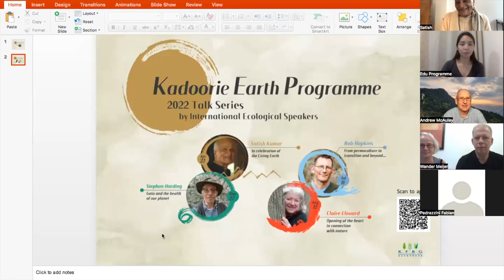“In Celebration of the Living Earth” by Satish Kumar | KEP 2022 Talk Series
【Speaker Introduction】
Raised as a Jain monk from the age of nine, Satish Kumar became a campaigner for land reform at eighteen, working to turn Gandhi's vision of a renewed India and peaceful world into reality.

In 1991, Satish co-founded Schumacher College, in Devon, UK, an international residential education centre which aims to provide transformative learning for sustainable living. He writes, teaches and leads workshops internationally on holistic economics, reverential ecology, holistic education and voluntary simplicity. His books include 'Soil Soul Society', 'No Destination', 'Earth Pilgrim’, 'You Are Therefore I Am’ and the recently launched ‘Elegant Simplicity’.

【Talk Introduction】
In this talk, Satish  celebrates the beauty of the Living Earth and highlights      the human responsibility to care for her. For a long time in the past and even now many scientists look at the Earth and see it as a dead rock. But there are a number of      scientists and ecologists, led by James Lovelock and Lynn Margulis, who have realised that our planet Earth is a living organism. This is the new science of Gaia, which connects with the ancient Greek mythology of Earth goddess as well the Indian mythology of goddess Gayatri.

​​Kadoorie Earth Programme is an initiative being co-created by KFBG and its network of collaborators and volunteers. By integrating the various strands of KFBG’s nature conservation, sustainable living and holistic education programmes, it provides life-transforming learning experiences that reconnect people with themselves, each other and the rest of nature and enable them to cultivate resilience in the face of global challenges.